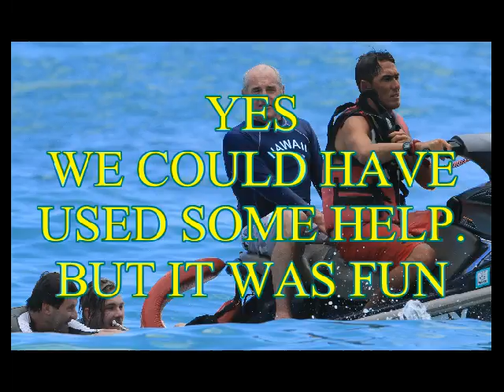SHORT CAPSIZE FOR YOU TUBE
WAIKIKI BEACH ADVENTURE.